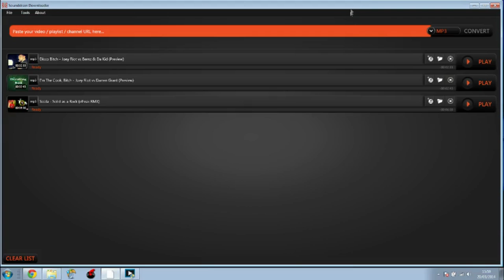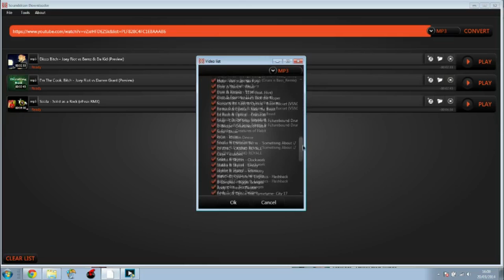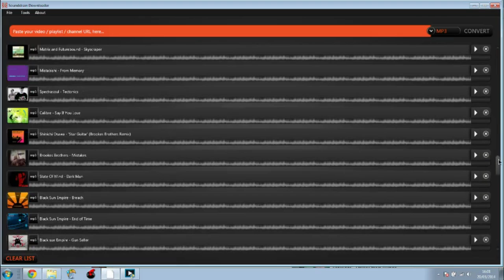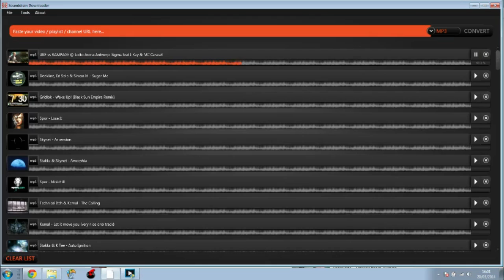sound drain tutorial &dl link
hey guys here's a quick tutorial on sounddrain if you want the software just click the link and it will download right away hope you guys like this video as im quite new to the tutorial & youtube scene thanks & subscribe :)